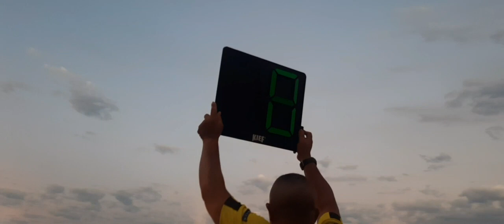Segunda semi-final do campeonato uruçuiense 2022, Bahamas 2x0 Pec